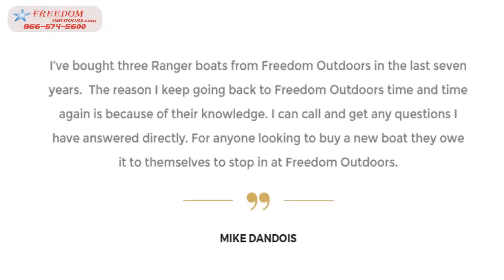Used Bass Boats Ironton Ohio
Used Bass Boats Ironton Ohio Stop in for the best in bass fishing boats and campers. Serving Ironton, Ashland, Huntington, Portsmouth, and all of Ohio, West Virginia Kentucky and Indiana.  Find your Freedom at Freedom Outdoors!
1988 Ironton Ohio 23 Baja Force cuddy cabin  Located in Ironton Ohio.  They don't go through the boats as thoroughly as the actual boat dealers do. I have a
Sail Boats. Saint Petersburg, FL. Sandusky, OH. Small (16ft) Boat with trailer. Power Boats. Marstons Mills, MA  USED GM 8.1L MARINE ENGINE COMPLETE CRUSADER MERCR Boat Parts. Torrance, CA  Ironton, OH. Aluminum boat Top
Free classified ads for Boats & Watercraft and everything else in Ohio.  Pro Team™ 175 TXW America's favorite aluminum bass fishing boat, but it. Boat for sale 1989 stratus trail. For sale 1989 stratus-trail boat. $4000 OBO. Ironton ohio.
2017 Nitro Z17 Our newest NITRO , the amazing Z17 is a compact fiberglass bass boat thats easy to fish, easy to store and just right for anyone from the casual
Nov 5,  - Montebello, CA 90640. Aluminum Marine Const Inc . American Boat Yacht Council Inc. 613 Third Street .. Ironton OH 45638. Andrew T Short.
Ironton Topix Ironton OH · Ironton Topix Ironton OH · Ironton Topix Ironton OH  plate return · Bass Boats on Craigslist Indiana · NY City Employees Salaries  Buffet Bloomington IL · Directions to Illinois · cheap hotels in bloomington mn · Map
malone's marine ohio
boyd county marine ashland ky
boats for sale in wv on craigslist
legend bass boat dealers
boat dealers in huntington wv
freedom outdoors wheelersburg oh
vic's sports center kent oh
rockdale boat mart